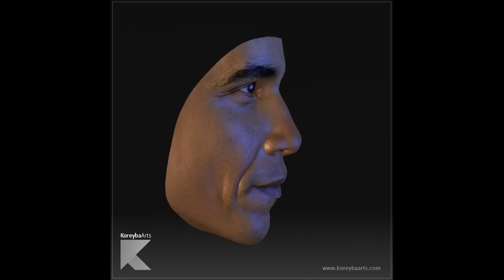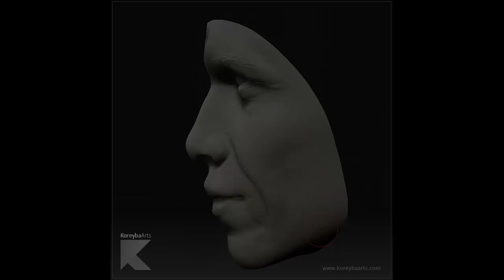Barack Obama 3D model, head mask face Zbrush